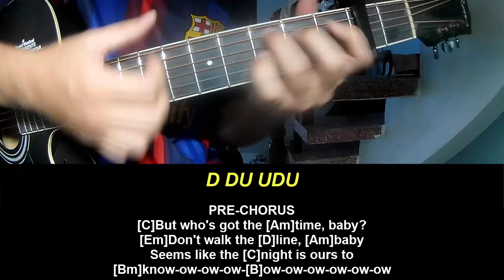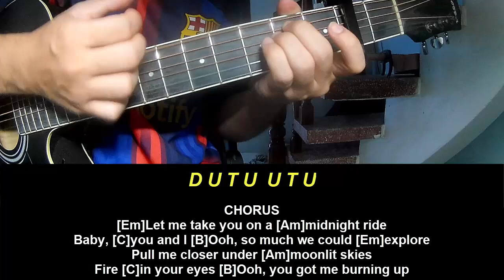Guitar Tutorial Orville Peck Midnight Ride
Today, I will share with you Guitar Tutorial Orville Peck Midnight Ride